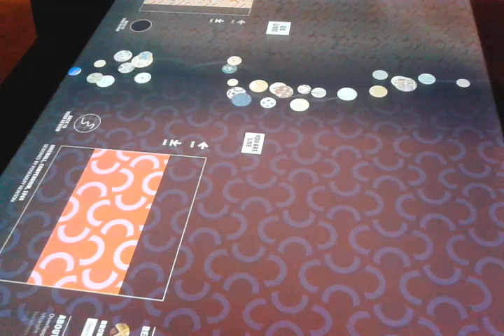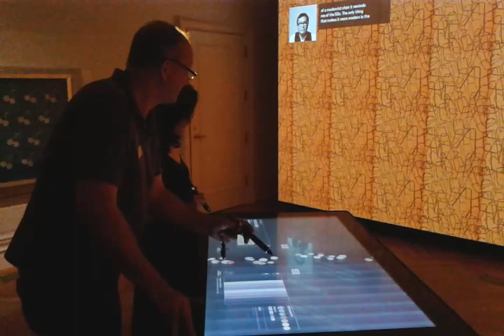Cooper Hewitt museum 3